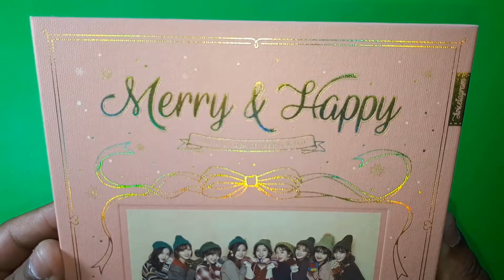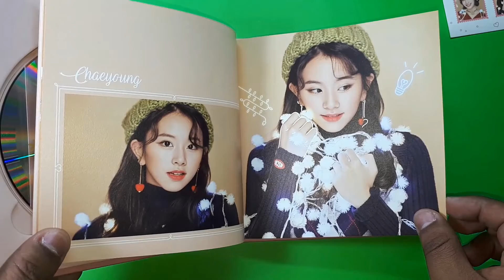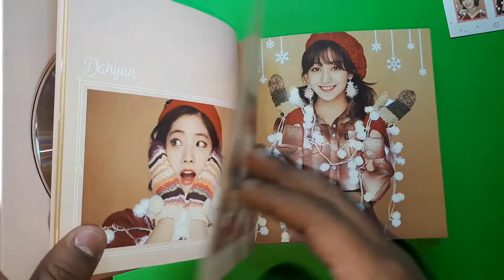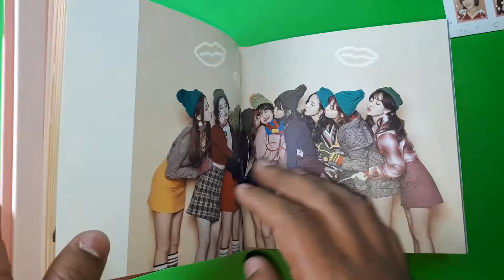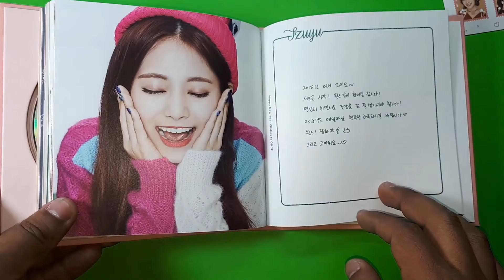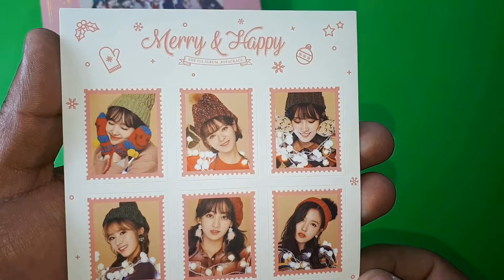[VISTAZO] Twice - Merry & Happy Álbum